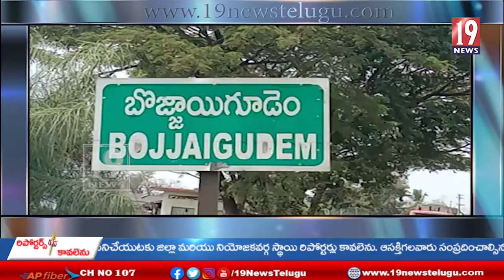భద్రాద్రి కొత్తగూడెం జిల్లా ఇల్లందు మండలం బుజ్జాయి గూడెం గ్రామంలో ప్రారంభమైన సమ్మక్క సారక్క జాతర